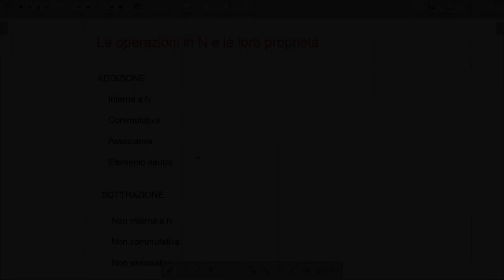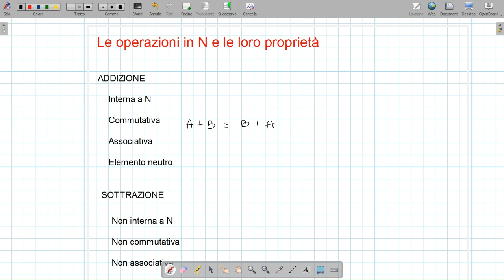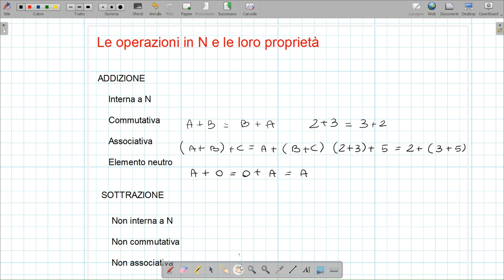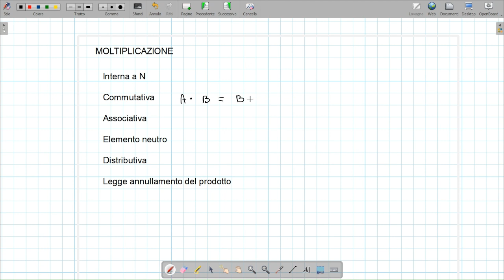Le operazioni in N e le loro proprietà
Primo video dedicato al ripasso del programma di prima liceo scientifico.
In questo video ripassiamo le operazioni nell'insieme dei numeri naturali e le loro proprietà.